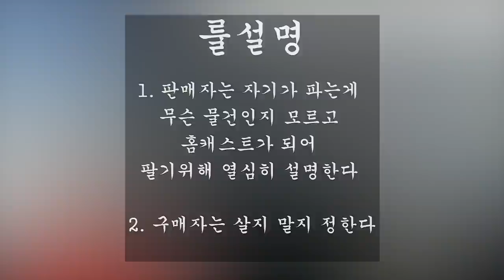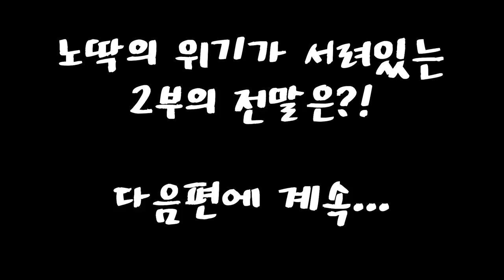이 둘은 자기가 뭘 파는지 모릅니다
사라